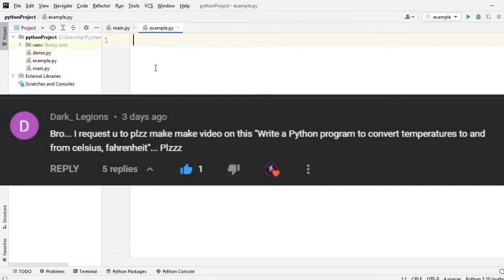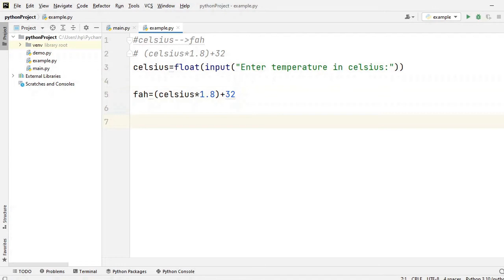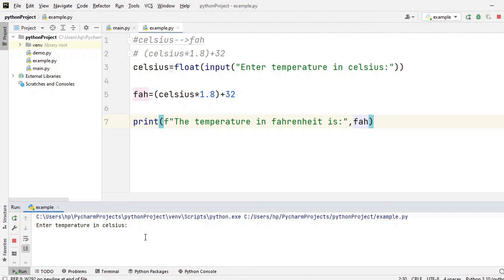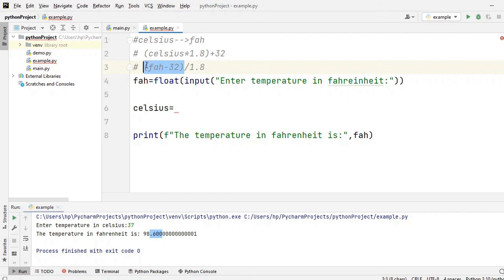Python Program to Convert Temperature from Celsius to Fahrenheit | Python Temperature Conversion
In this Python Programming video tutorial you will learn to write a program to convert temperature from Celsius to Fahrenheit.

First we ask the user to enter the temperature in Celsius and then we multiply it by 1.8. Then we add 32 to the result we get from the multiplication.

creator:-
     $ -shantanu kejkar -$